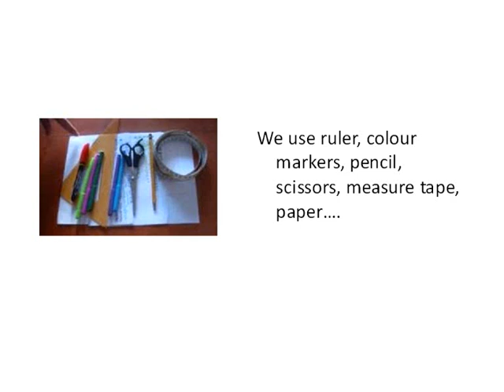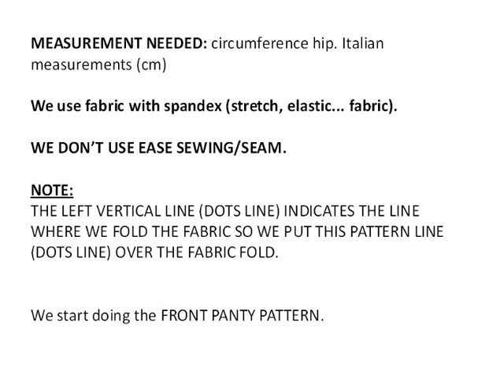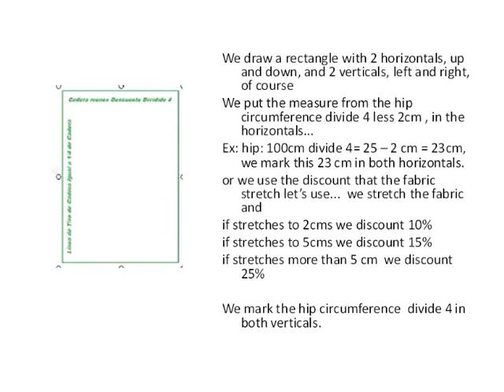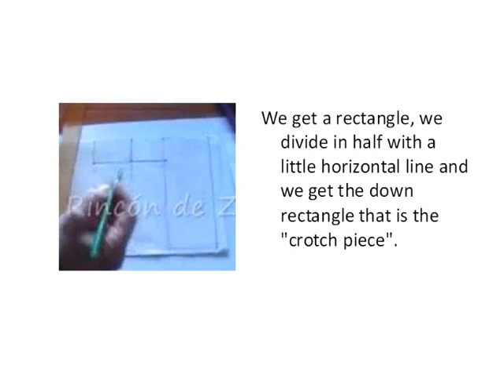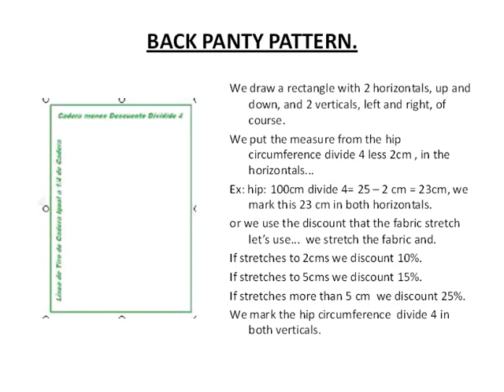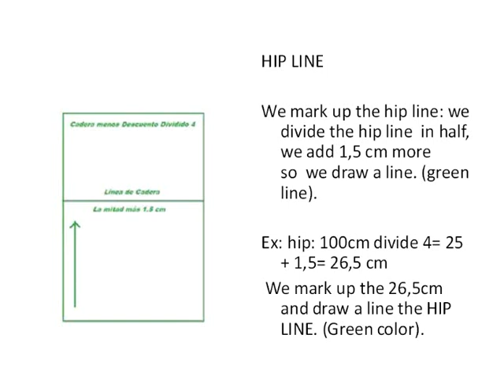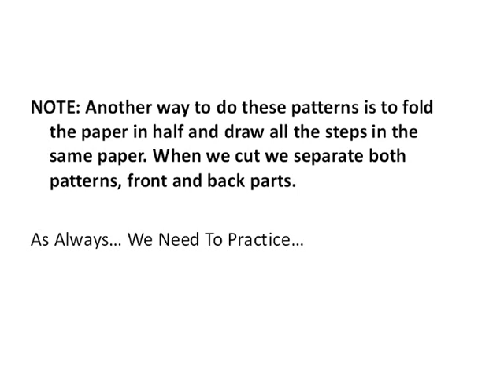How to do easy -DIY Women and Teen girl Basic Panty Pattern, even big sizes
How to do easy, DIY the Women and teenage Panty Pattern. It is an easy way to do a panty pattern for all sizes small and big sizes.